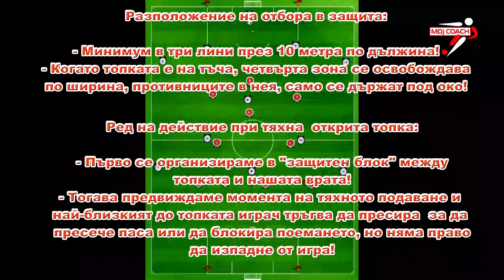Защита в блок